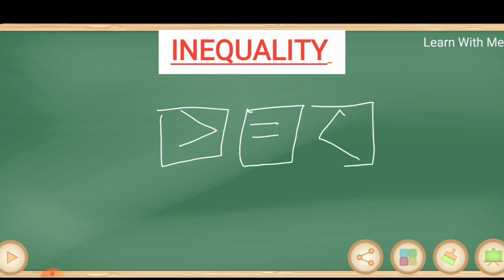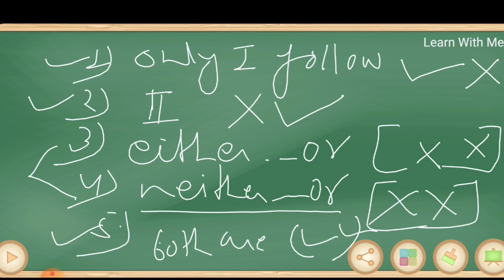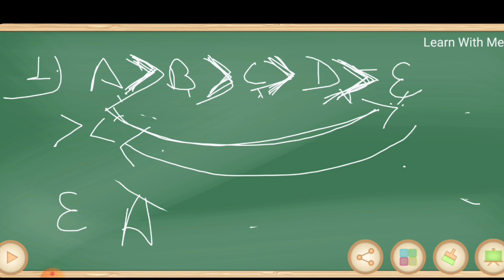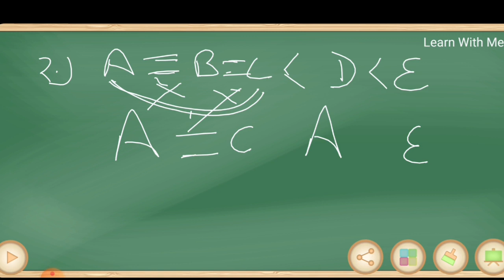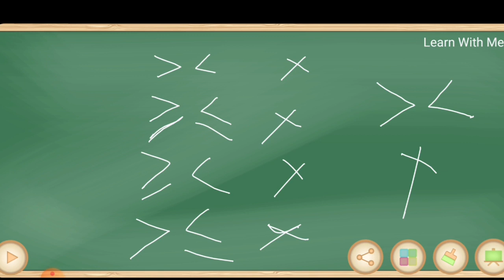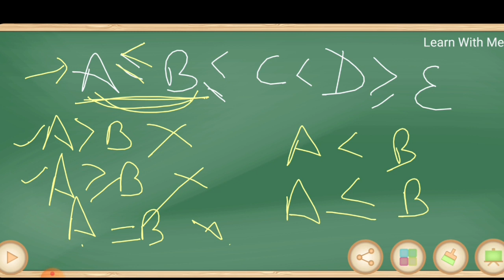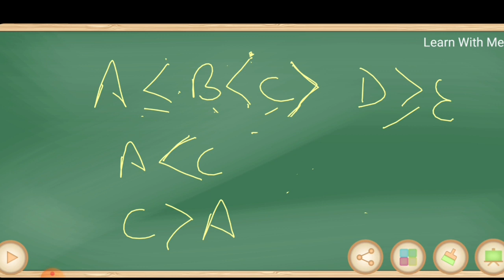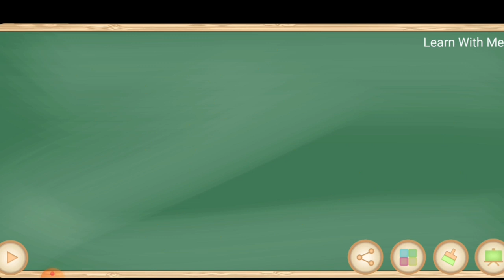Inequality (Part-1) । Basic Concept Of Inequality । Reasoning Tricks । Explanation In Hindi ।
Reasoning ।। Reasoning Tricks ।। Reasoning Class ।। Reasoning Class In Hindi ।। Banking Exams ।। Inequality ।। Reasoning Inequality Questions ।। Inequality Reasoning Tricks ।।

In this video we discussed INEQUALITY (PART - 1). We cover all type of questions ( from basic to high ) in our session.